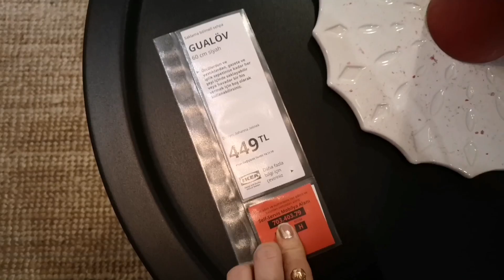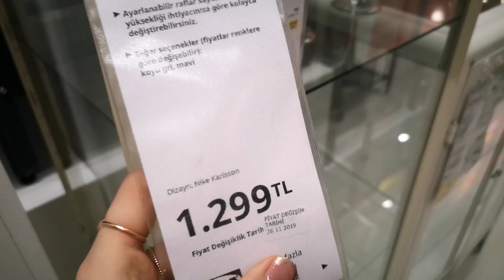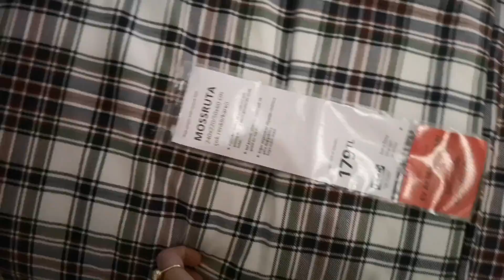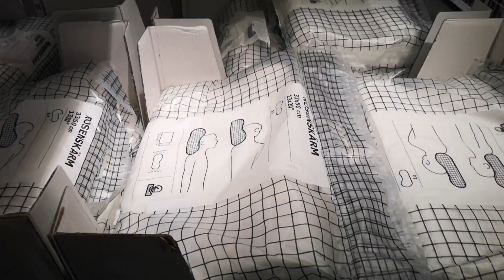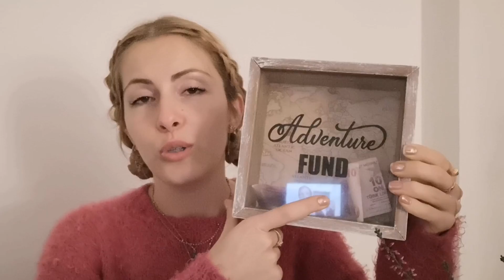İkea Alışveriş | Yılbaşı Süsleri | Günlük Vlog #4